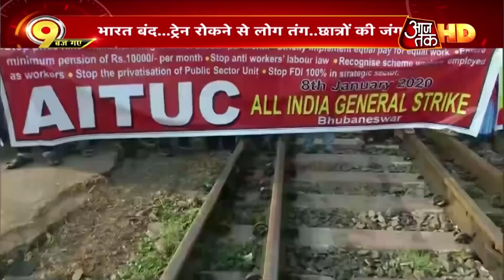ट्रेड यूनियनों के Bharat Bandh में छात्र संगठन भी हुए शामिल, पश्चिम बंगाल में रोकी गई ट्रेनें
8 जनवरी यानी आज बुधवार को कई केंद्रीय ट्रेड यूनियनों ने भारत बंद बुलाया है. इनके समर्थन में कई अन्‍य संगठन भी सामने आए हैं. इस बंद के चलते कई सेवाएं प्रभावित हो सकती हैं. बैंकिंग सेक्‍टर पर इसका खासा असर पड़ सकता है. इसके अलावा शिक्षा, बाजार आदि पर बंद का असर हो सकता है. पश्चिम बंगाल में कई जगह छात्रों ने विरोध जताया है. यहां  ट्रेड यूनियनों द्वारा बुलाए गए बंद के मद्देनजर पश्चिम बंगाल में अलग-अलग संगठनों द्वारा विरोध मार्च निकाला गया. कई जगहों पर ट्रेन को रोका गया.